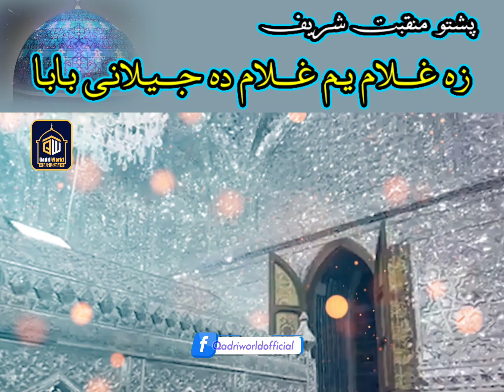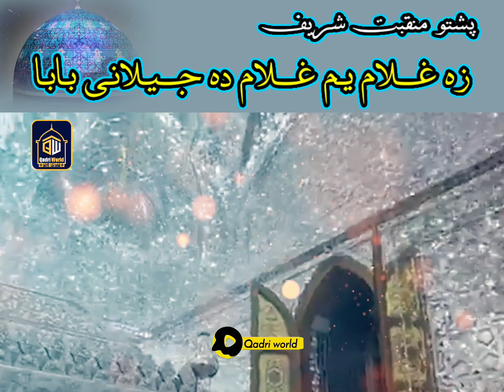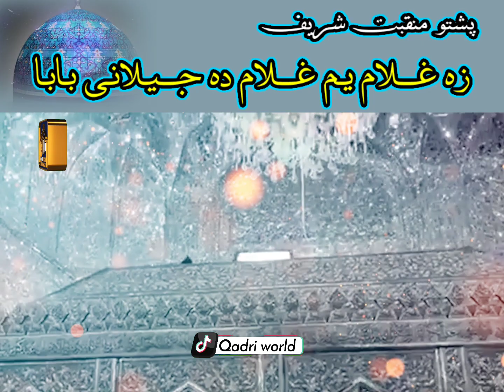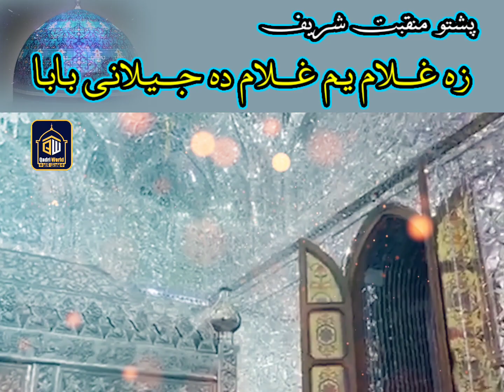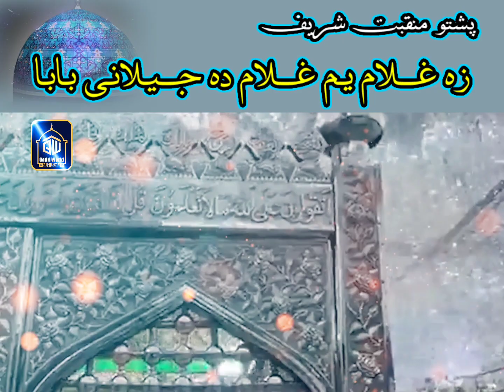Pashto New Manqabat zo Ghulam yam Ghulam da jillani baba